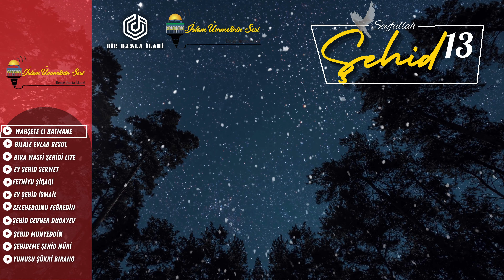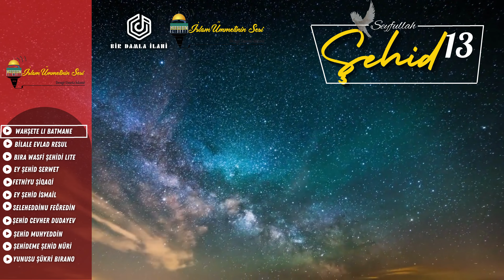Şehid 1/13: bûne şehidên ummetê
Seyfullah altuntop 𝄞  wahşeta li Batmanê

Birbirinden güzel ilahilerden haberdar olmak için bizi takip edebilirsiniz!

İslam Ümmetinin Sesi Resmi YouTube Kanalıdır